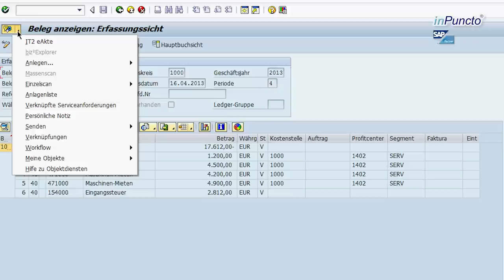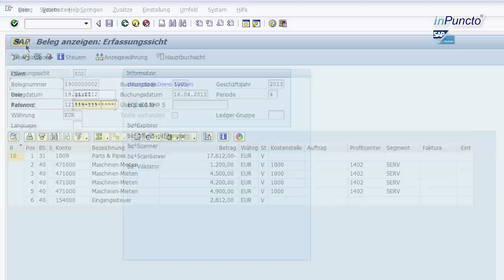Scannen und Archivieren in SAP mit biz² Scanner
Eingehende Dokumente in SAP komfortabel, sicher und günstig  scannen und archivieren! In diesem Video sehen Sie, wie Sie Dokumente in Ihrem SAP®-System scannen und archivieren können.
Durch den biz²Scanner entfällt der Aufwand der manuellen Bearbeitung und der Lagerung großer Papierstapel. In nur einem Arbeitsschritt können Sie Ihre Dokumente scannen und archivieren und somit Zeit und Kosten sparen.

Wenn auch Ihr Unternehmen Geschäftsprozesse beschleunigen und vereinfachen will, dann kontaktieren Sie uns noch heute und nutzen die Scan Client Software von inPuncto.

Die inPuncto GmbH entwickelt schlanke und voll integrierte Zusatzlösungen für Ihr SAP-System im Bereich Dokumentenmanagement bzw. Enterprise Content Management (ECM).
Mehr als 110.000 überzeugte Anwender nutzen bereits unsere Produkte. Profitieren auch Sie von unserer Erfahrung und werden Sie Teil des gemeinsamen Erfolgs.
Mehr über uns und unsere Add-on-Software finden Sie auf unserer Webseite

SAP® ist eingetragenes Markenzeichen der SAP AG.
Microsoft® ist eingetragenes Markenzeichen der Microsoft Inc.